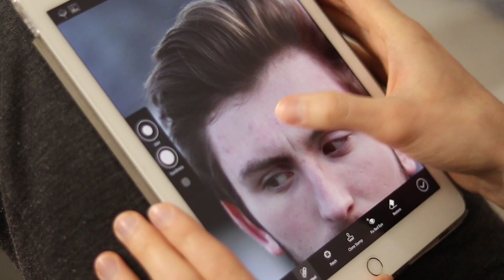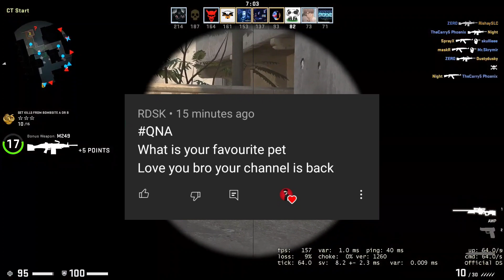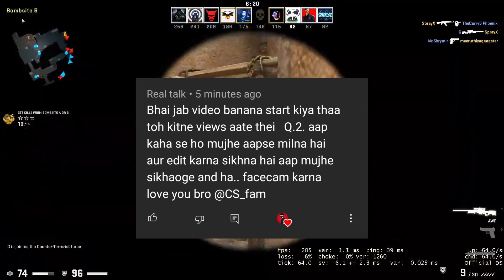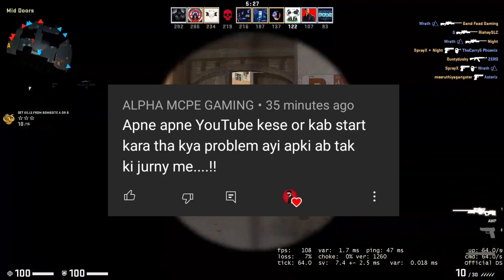Face Reveal? My Total Earning From YouTube? 100K Special QnA Video | CS EDITZ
so guys yeh wala video first qna video hai hamare channel ka "100k Special QnA Video"

▶Important Notice 📢

▶Helpful Videos 👇🏻